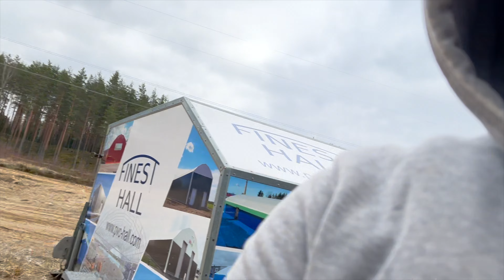vlog 02 --- Samliku liivaparadiis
väike videosalvestus trennist Samlikul
Stenni kaamera nurga sätime järgmine trenn paika ;)